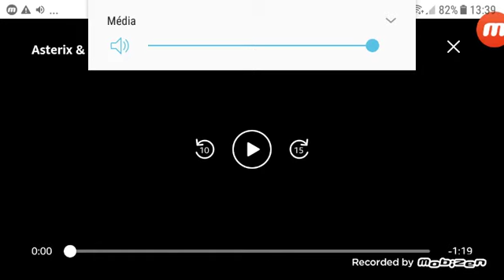Astérix et Obélix XXL Romastered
superbe ce jeu que j'ai t en aime va enfin sortir sur ps4 je vais aime vous le faire redécouvrir je suis un peu ému veuillez m'excuse de voir ce jeu revenir ces vraiment fantastique merci à tous 😢👍